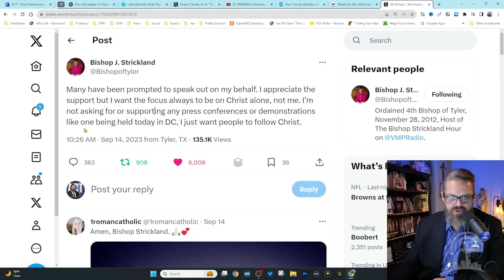Bishop Strickland Speaks!🎤Conflict, Controversy, & Following Christ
Bishop Joseph Strickland of Tyler, TX joins Joe McClane on A Catholic Take for a conversation on recent controversies, his approach to proclaiming the truth, and what comes next!

More from A Catholic Take -